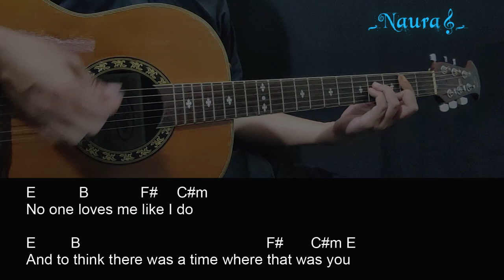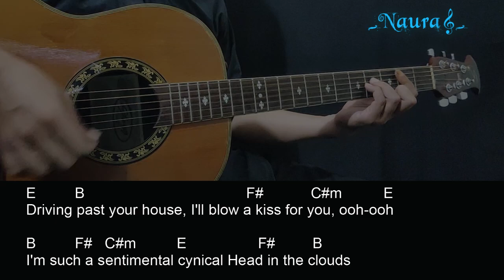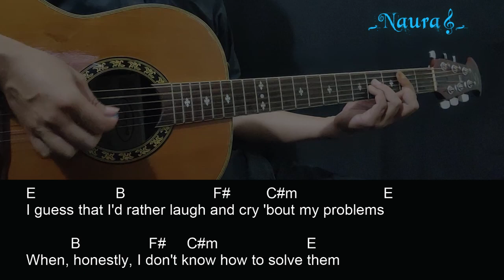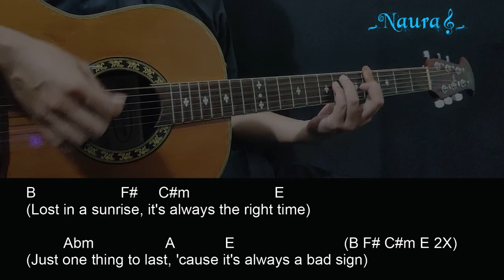Valley - Water the Flowers, Pray for a Garden Guitar Chords Lyrics